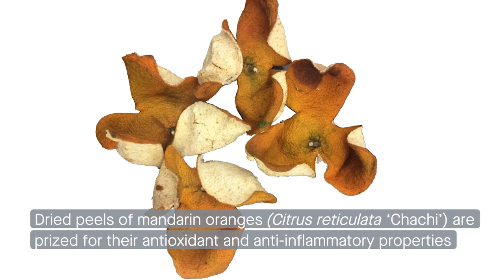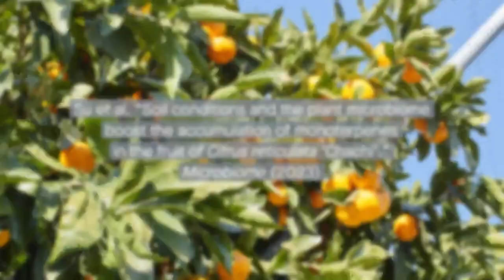Soil conditions and root microbes affect the levels of bioactive compounds in mandarin orange peels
Su et al. “Soil conditions and the plant microbiome boost the accumulation of monoterpenes in the fruit of Citrus reticulata ‘Chachi’.” Microbiome (2023)